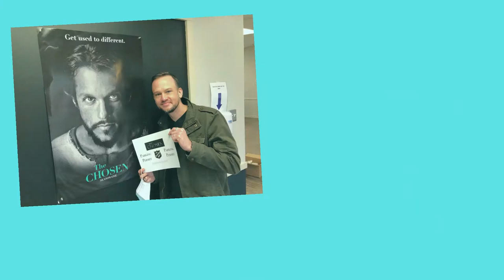My Journey on The Chosen